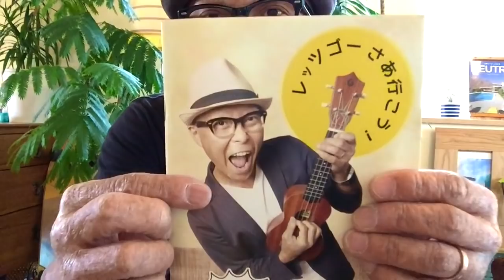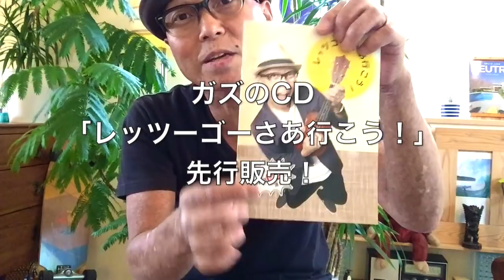ガズレレ × MEI /コンサートウクレレ用リュック販売開始 ＆１１１１「ガズレレの日」直前情報！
11/11ガズレレの日＠代官山詳細！

2018/11/15リリース！ガズのCD「レッツゴーさあ行こう」詳細はここ